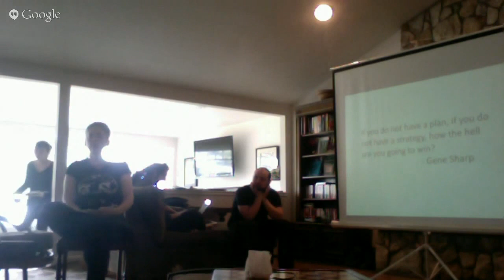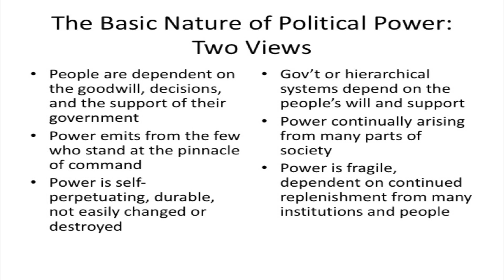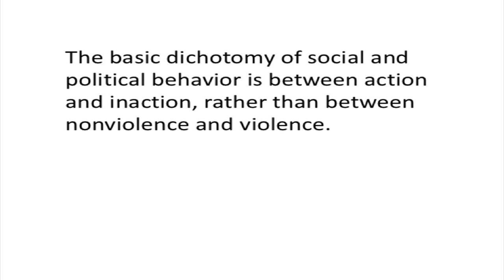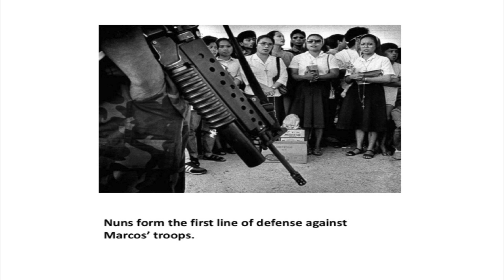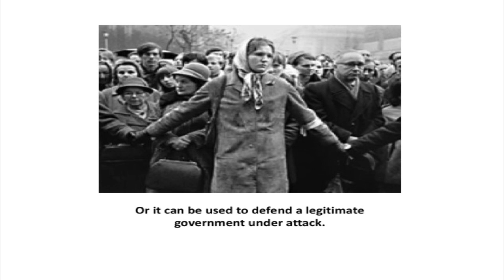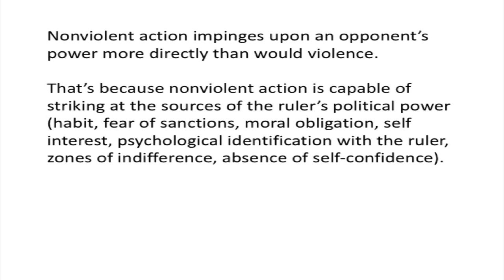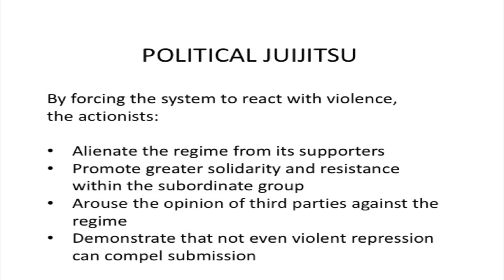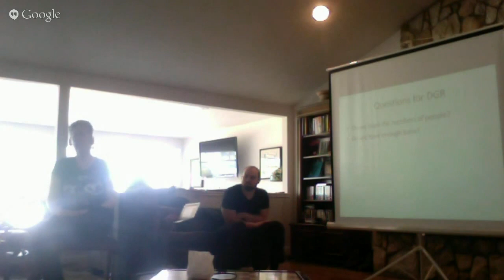Nonviolent Direct Action: Theoretical Basics (Lierre Keith)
In this talk, Lierre Keith of Deep Green Resistance shares a basic template for non-violent resistance movements: how they work, why they are effective, and what sometimes makes them stumble.